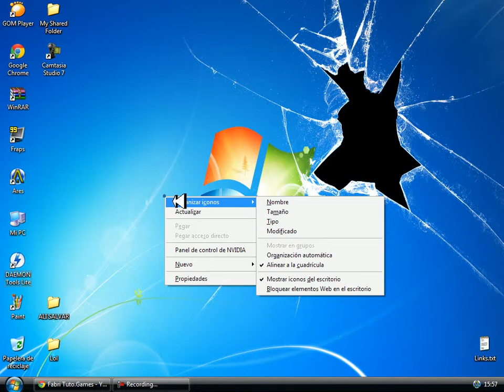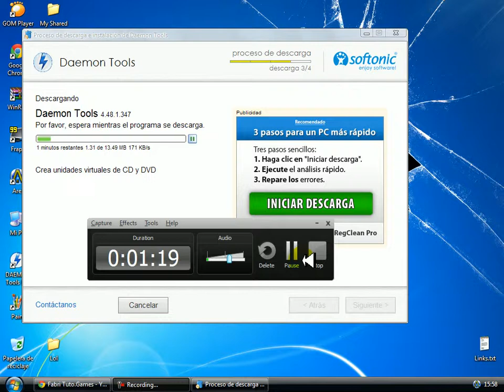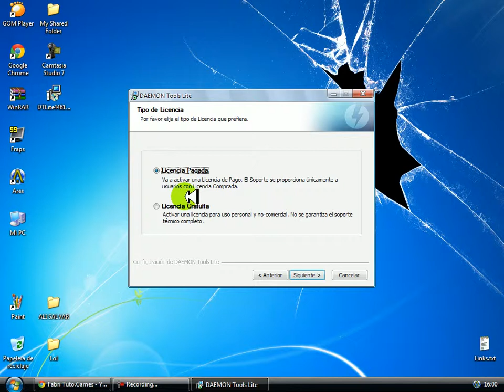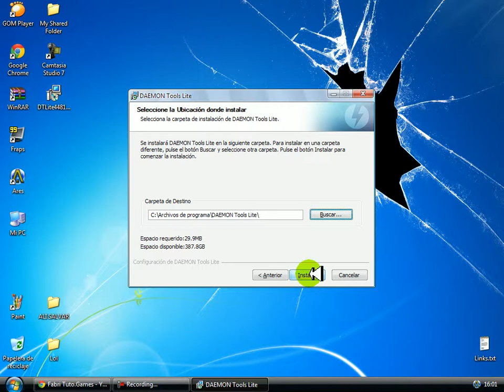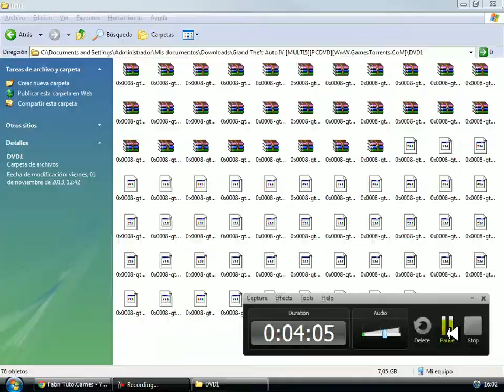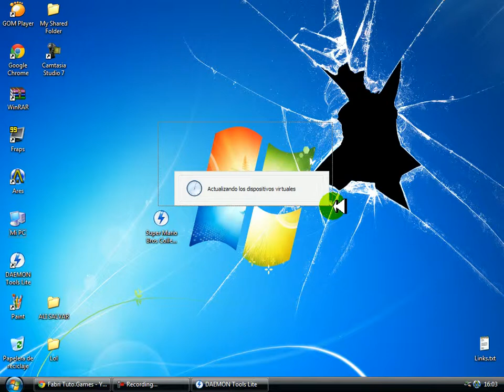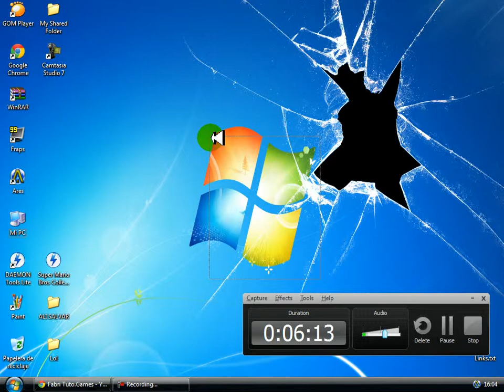Descargar Daemon Tools Lite - Full, Español, Muy Facil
Muchas Gracias por ver Mi Video Espero que te haya Gustado y Servido No Dudes en Suscribirte y Darle Manito Arriva si el/los Link/s no Funcionan Diganlo en los Comentarios Saludos!!!